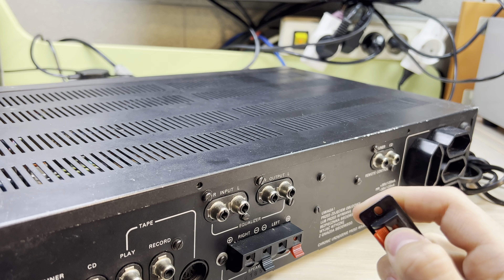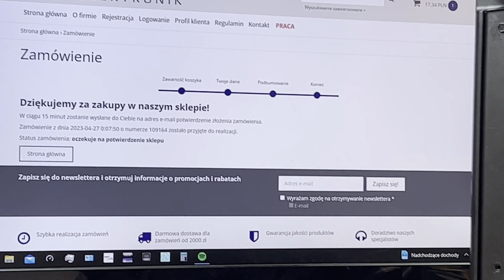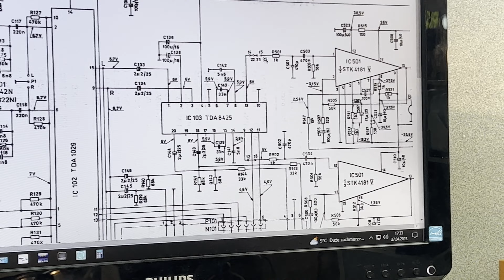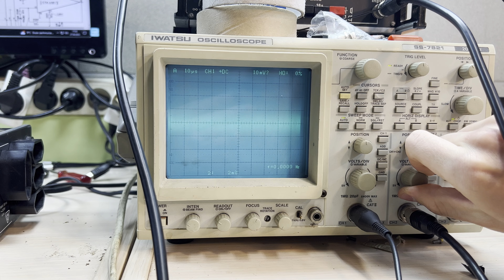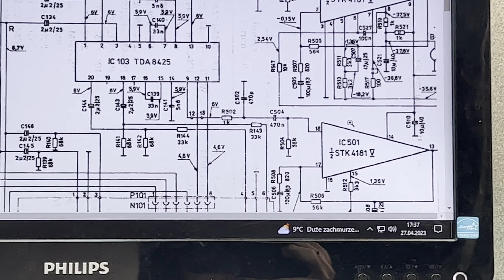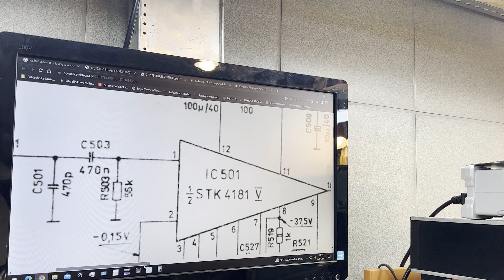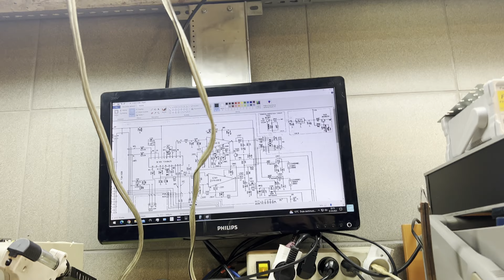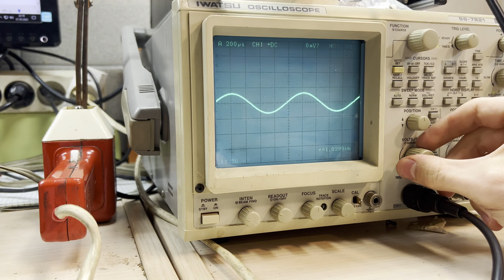Wzmacniacz Diora WS502 - wymiana terminala głośnikowego, wymiana hybrydy, test oraz szukanie usterki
Witam.
Dzisiejszy film o Diorze WS502. Ogółem straaaaaaaaasznie okrojona wersja. Brak filtrów na wyjściu, 2 osobne stabilizatory, słabsza hybryda. Ale... już działa.

Kontakt w sprawie serwisu sprzętu
Grupy na facebook-u w temacie Unitry:
- grupa, na której jest porządek
- grupa gdzie są sprawdzeni serwisanci z całej Polski
- największa grupa w temacie Unitry
- grupa ze sprawdzonymi serwisantami sprzętu prod. Unitra